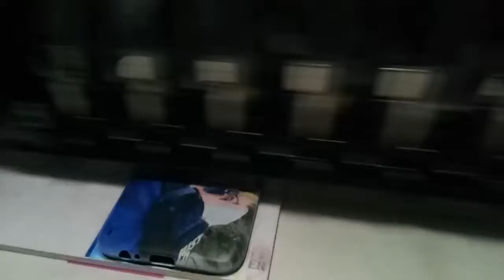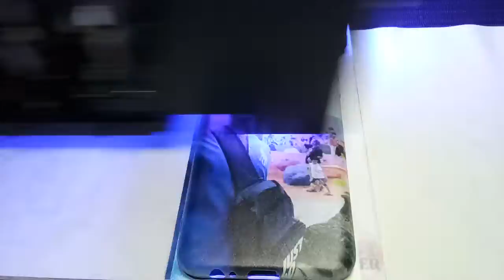print foto di softcase hp